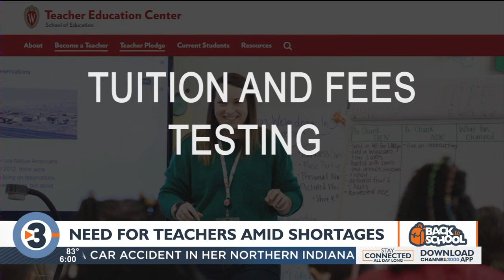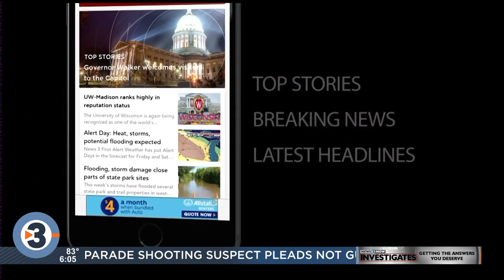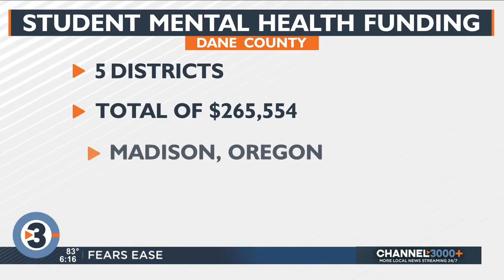News 3 Now at Six: August 3, 2022